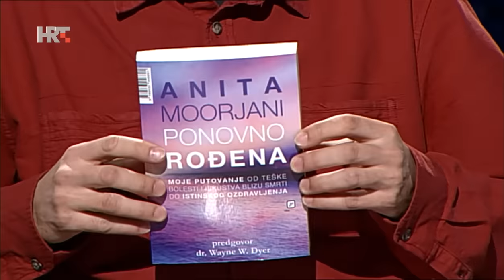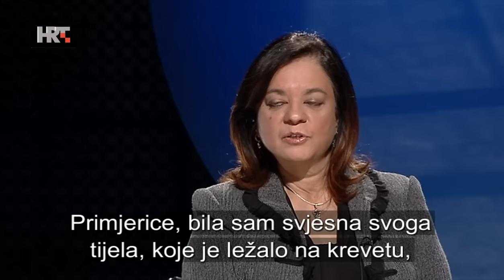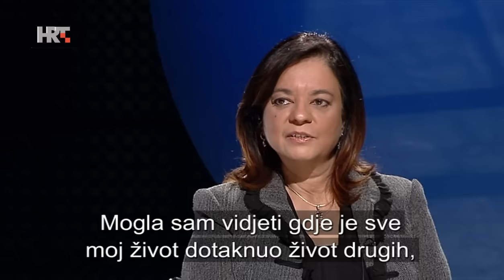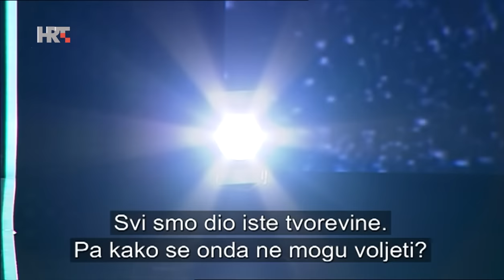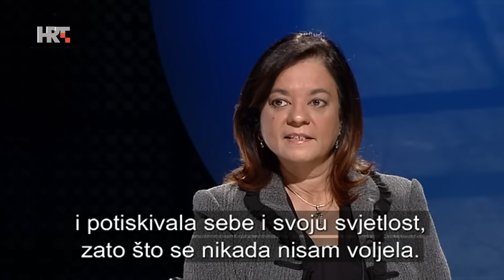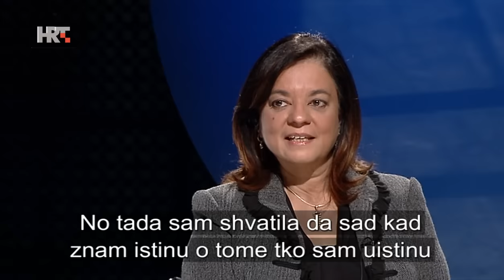Na rubu znanosti: Anita Moorjani - Smrt i povratak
S pionirskim radovima psihijatara Raymonda Moodya i Melvina Morsea u kolektivnu svijest ušao je pojam iskustava bliskih smrti. Sličnih opisa nekih faza umiranja moglo se naći od davnina, u nekim drevnim knjigama, poput tibetske knjige mrtvih, ali tek 60-tih i 70-tih godina 20. stoljeća prepoznati su neki zajednički elementi i varijacije, poput iskustava tunela, svjetlosnih bića i slično.

No, koliko god se o tome teoretiziralo, smrt, kao krajnja granica, kao i susreti s njom, nikada ne mogu izgubiti mističnu kvalitetu niti snagu životnih poruka. Indijka Anita Moorjoni je, lebdeći negdje između života i smrti, imala takvo iskustvo. Ono je omogućilo spoznaju svoje, kao i svačije, veličanstvenosti, ali što je bilo još važnije - spoznaju stvarnih uzroke svoje bolesti od koje je umirala. A koja se neobjašnjivo i dramatično povukla u nekoliko dana nakon iskustva umiranja. Anita Moorjoni o tome ja napisala knjigu "Ponovno rođena".